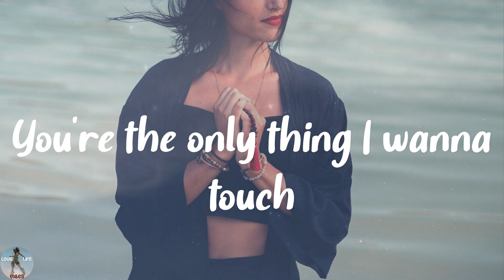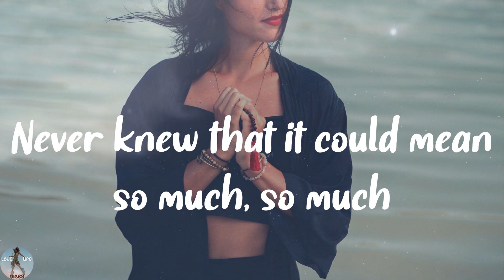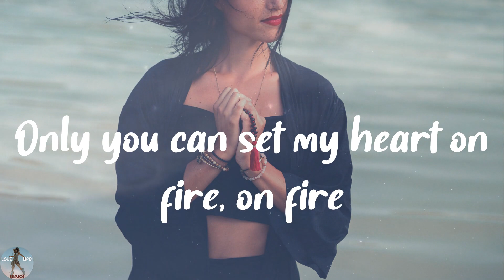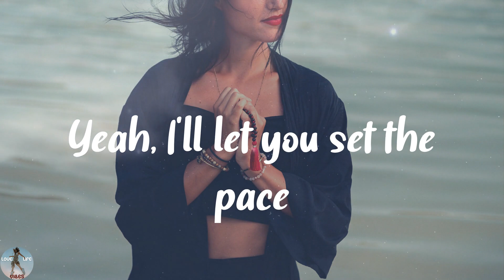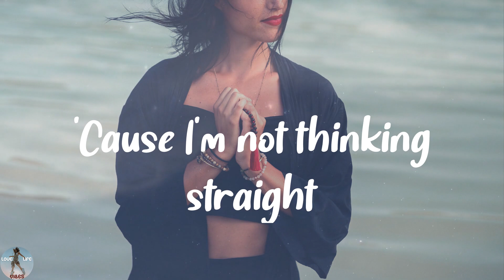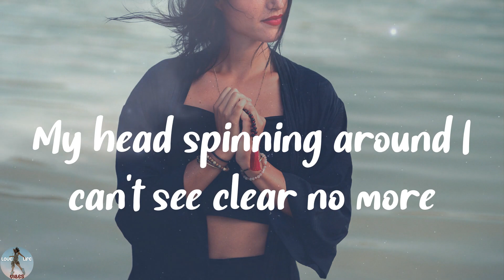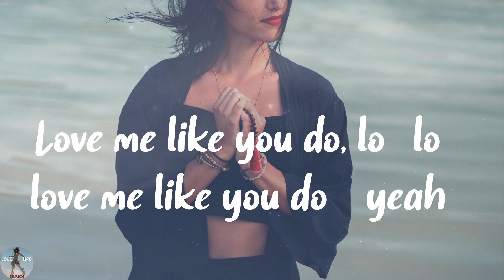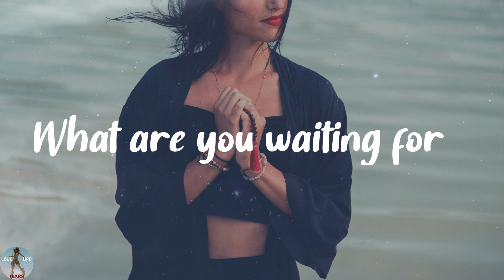Ellie Goulding - Love Me Like You Do (Lyrics)